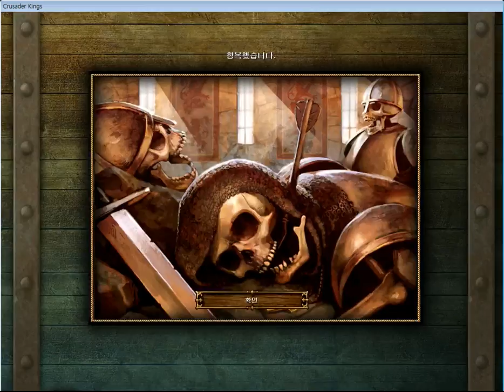크루세이더 킹즈1 - 데우스 발트 - 16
크루세이더 킹즈1 - 데우스 발트 - 달마시안

* 끊임없는 반란과 분열로 이 점을 수정하고 2부를 진행했습니다. '크루세이더 킹즈1 데우스 발트 2부'로 검색하면 찾아 보실 수 있습니다.